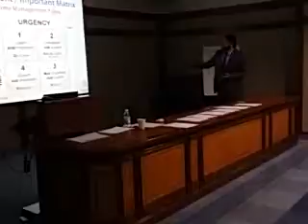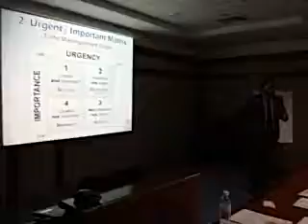Time Management Matrix (Urgent / Important)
Effective Time Management workshop - Dr. Soliman Fakeeh Hospital